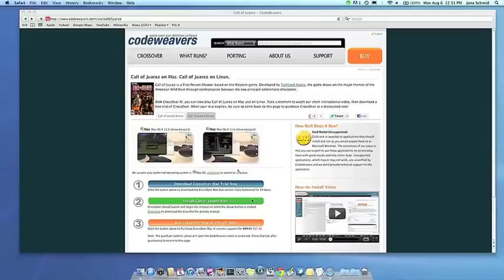How to play Call of Juarez on Mac with CrossOver XI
With CrossOver XI, you can play Call of Juarez on Mac.

Call of Juarez is a First Person Shooter based on the Western genre. Developed by Techland Studio, the game draws on the major themes of the American Wild West through confrontation between the two principal emblematic characters.

With CrossOver XI from CodeWeavers, you can install Windows software and PC games on Mac and Linux.